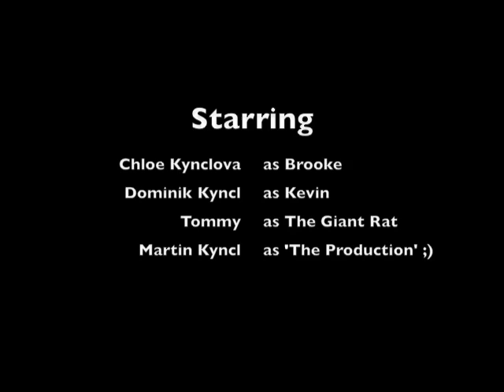Brooke & Kevin vs. The Giant Rat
Brooke is about to get 'munsoned' in the bathroom so Kevin comes by and goes ballistic.